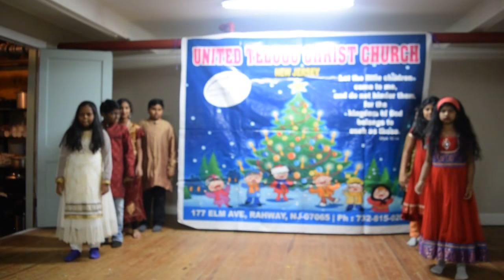Thoorpu Dikku Chukka Putte -- Choreo by utccnj kids || Christian Telugu song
United Telugu Christ Church NJ (UTCCNJ), USA is an interdenominational Indian Christian Church with service entirely in Telugu. We meet every Sunday evening 3:30 PM @ 177, Elm Ave, Rahway, New Jersey 07065, USA